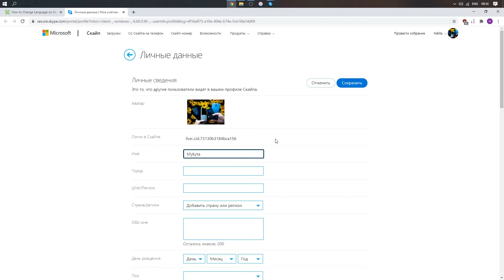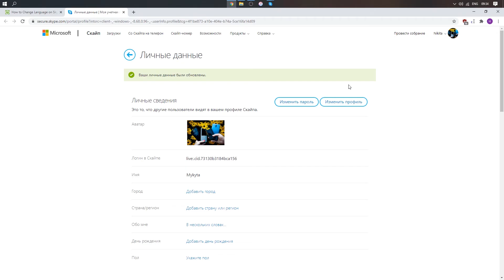Как поменять своё имя в Skype для комьютеров? Смена имени пользователя в Скайпе на Виндоус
Если вы хотите поменять имя пользователя в Скайпе на виндоус, но не знаете как это сделать, тогда вам стоит посмотреть этот ролик. В нём мы покажем и расскажем вам как сменить своё имя в Skype для компьютеров всего за несколько простейших действий.

Как поменять имя пользователя в Skype? Как в Skype на Виндоус сменить своё имя? Как изменить ник в Скайпе для компьютеров?